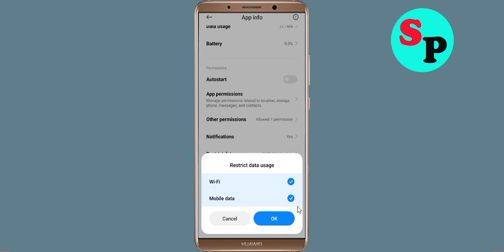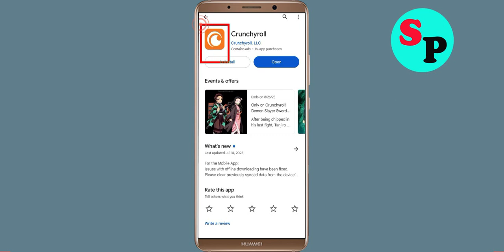How To Fix Crunchyroll App Keeps Stopping Error in Android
How To Fix Crunchyroll App Keeps Stopping Error in Androidd - Crunchyroll App Not Open Problem Solved

Hello friends In this video, i will show you How To Fix Crunchyroll App Retry Problem Solved in mobile phone, Crunchyroll App Keeps Stopping Error Android - Fix Crunchyroll App Not Open Problem. If you are facing same problem in your android mobile phone then it will help you a lot.

1). Check for updates. Running the earlier version of Crunchyroll App can cause the error, one of which is it keeps stopping. ...
2). Clear Mobile RAM data which is available in Setting section. ...
3). Restart your phone . ...
4). Crunchyroll App app Clear cache and Clear Data from setting

5). Reinstall Crunchyroll App application.